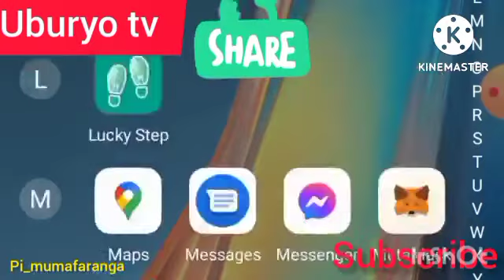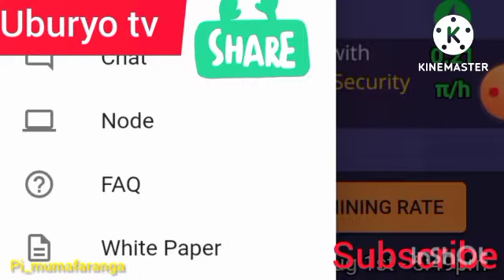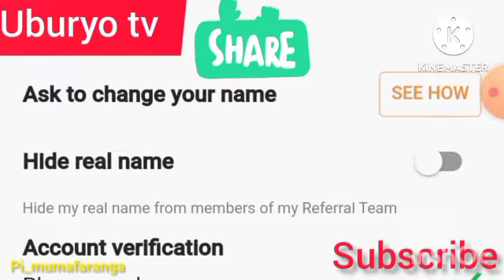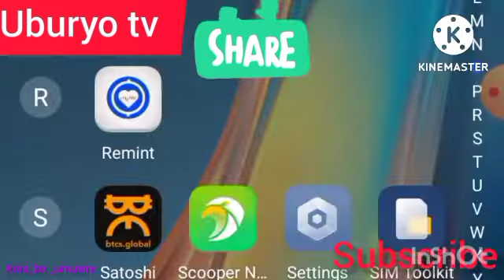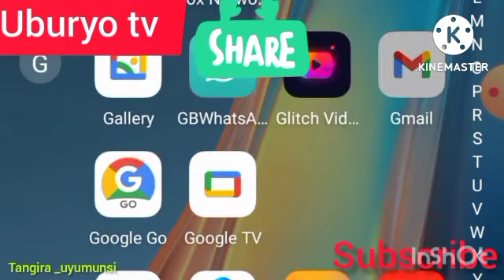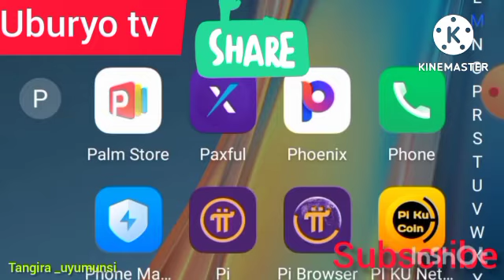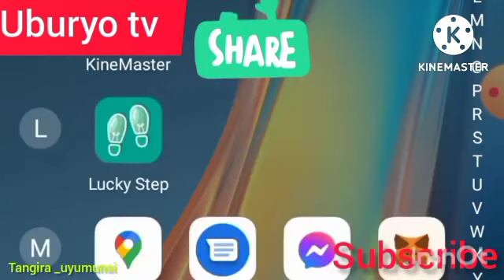pi_network_Accaunt_verfication: Birihutirwa_Ntiwakora KYC utarakora ibi.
Ntiwakora Kyc utarakora verification ya account yawe .Mwongeyekwirirwa bakunzi ba uburyo tv, uyumunsi tugiyr kubereka uburyo bwogukora account verification ya pi network, iyi Video iraberekaneza ukobikorwa.
ntiwazakora Kyc Utarakoze Account verification yawe.

Murakoze cyane, Imana ikomeze kubarinda, mwikorera Mining.